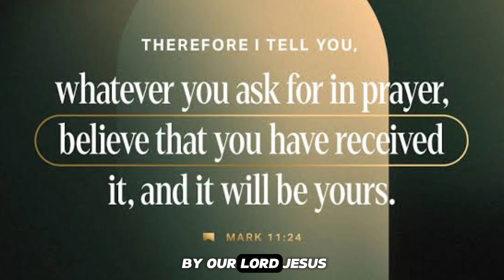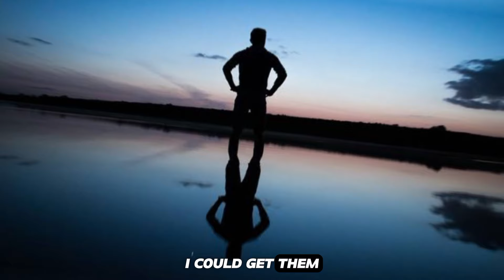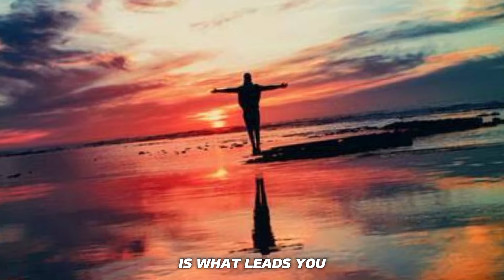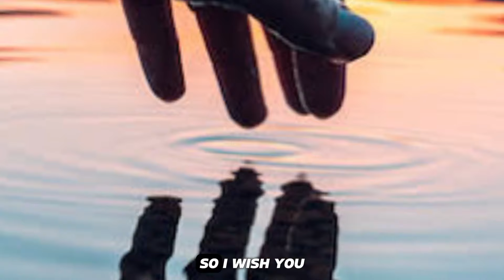Wrong people keep finding their ways into your life because you don't know this...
Our reality is only but a fragment from the abundance that exists within us...